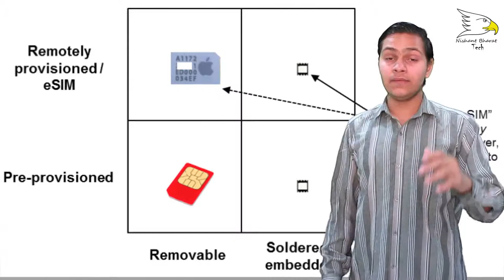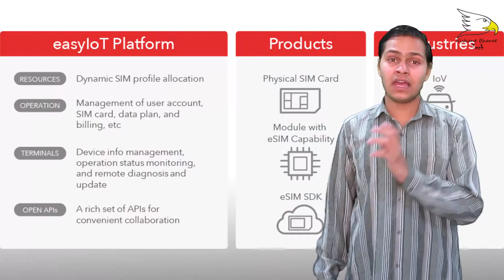What Is eSIM And How Its Works | Explained | Nishant Choudhary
An eSIM is an electronic SIM card. As the name suggests, it will replace the physical, plastic SIM card all current smartphones use with a virtual embedded equivalent that cannot be removed